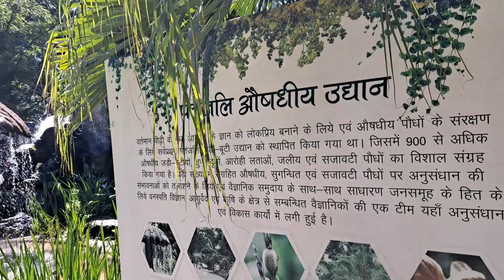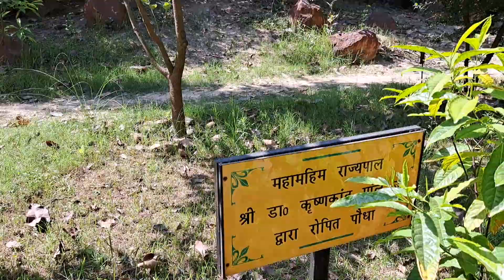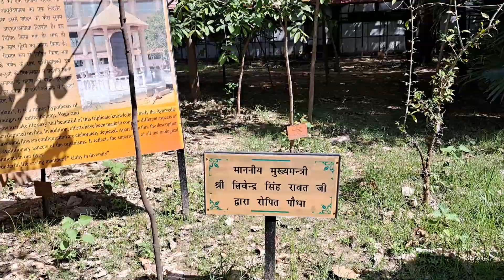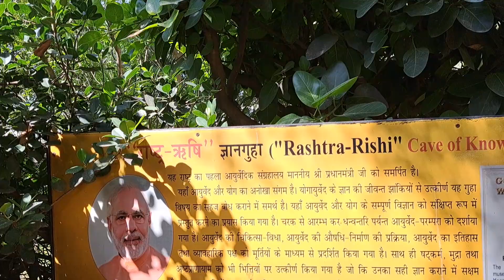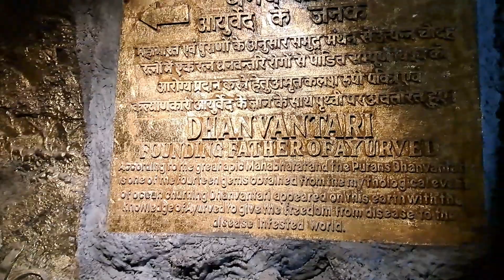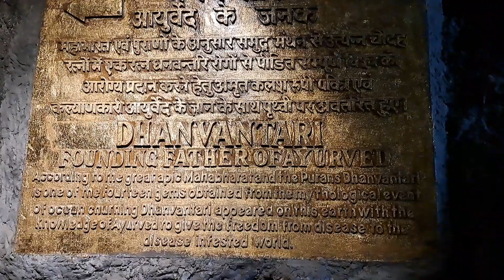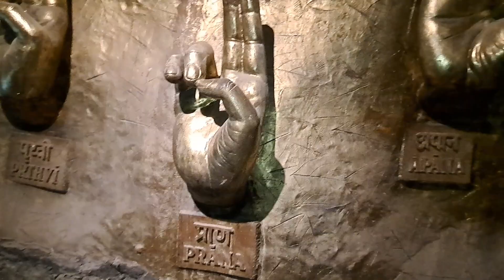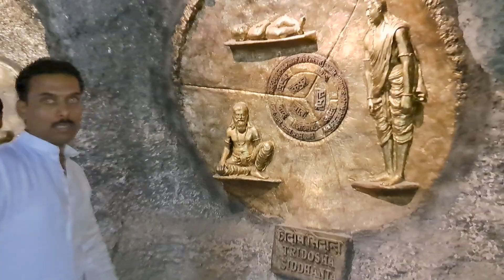PATANJALI AAYURVEDA UDYAAN HARIDWAR patanjali udyaan 1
PATANJLAI KE AUSHADHIYE UDHYAAN KA BHRAMAN OR JAANKARI